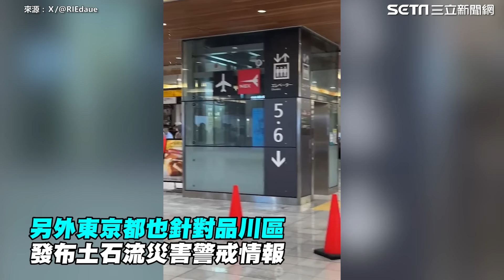東京下暴雨發布「危險情報」！多處地鐵車站淹水 宛如大瀑布 ｜三立新聞網 SETN.com